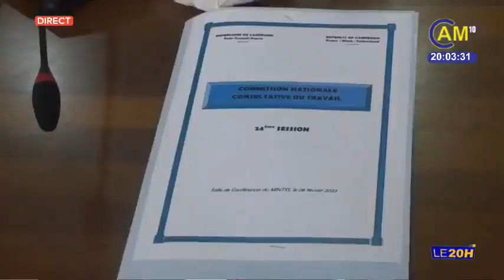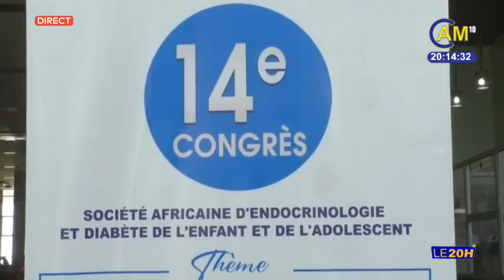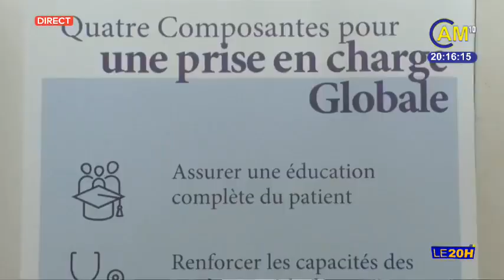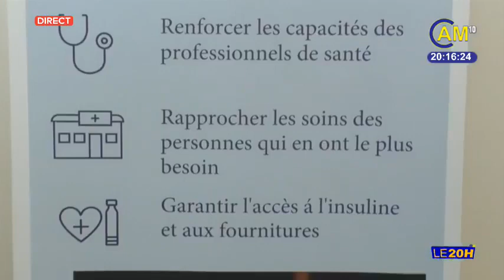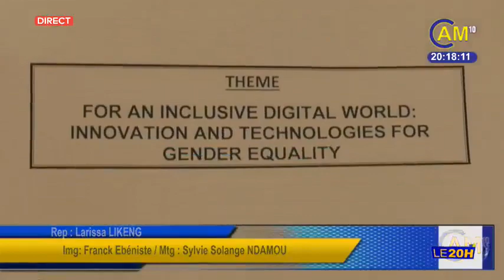LE 20H DU 09 FÉVRIER 2023 sur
SMIG : le secteur privé veut y voir plus clair.
Les patrons d entreprise privée et les syndicalistes Ont eu une concertation avec le ministre Grégoire Owona du travail et de la sécurité sociale. Au cœur des discussions de plus de 6heures l’harmonisation du SMIG dans le secteur privé. Si certains ont opté pour une stratification d autre militent pour un SMIG unique dans tous les secteurs d’activité à hauteur de 45000 fcfa.
 chantal Yao

Insécurité: Découverte d'un corps sans vie au lieu dit montée Zoé.
Le corps sans vie d'un jeune garçon a été retrouvé ce matin à Nkolndongo lieu dit montée Zoé.La victime aurait succombé des coups de poignard subi par ses agresseurs . La dépouille a été transportée par la mairie de Yaoundé 4 pour la morgue.
Reportage Igor Essomba

Fête de la jeunesse : Les députés jeunes questionnent le gouvernement.
En prélude à la 57e édition de la fête de la jeunesse, les Parlementaires jeunes ont interpellé les membres du gouvernement cet après midi à l'hémicycle.
La rencontre organisée par le Réseau parlementaire espérance jeunesse à permis aux nouveaux Parlementaires jeunes d'avoir des précisions sur les actions gouvernementales faites en faveur de la jeunesse.
Larissa Likeng et Black Elomo.